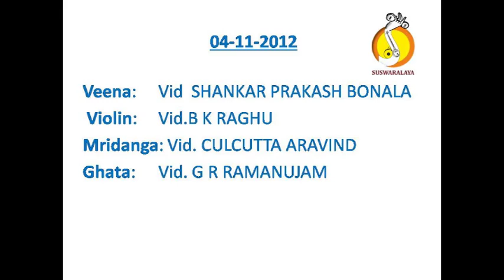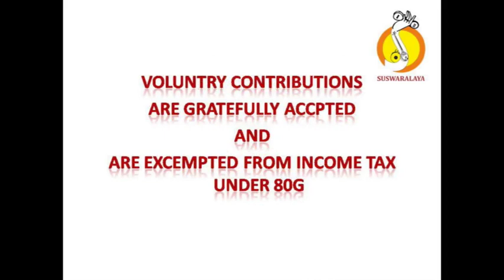7 NARAJANMA BANDAGA MADHUVANTI ADI PURANDARA DASARU